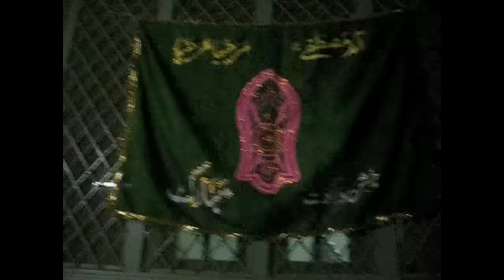ITS ONLY HAPPEN IN PAKISTAN